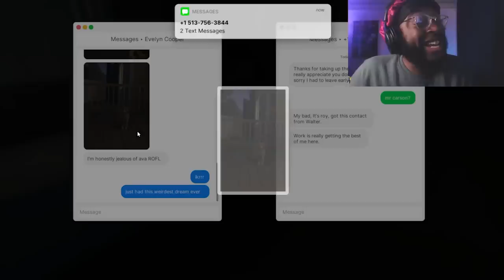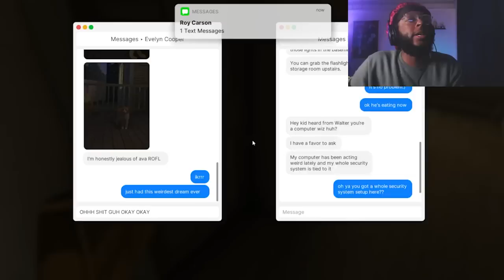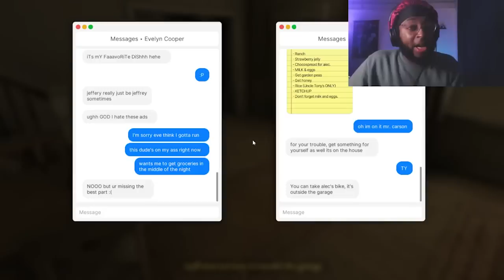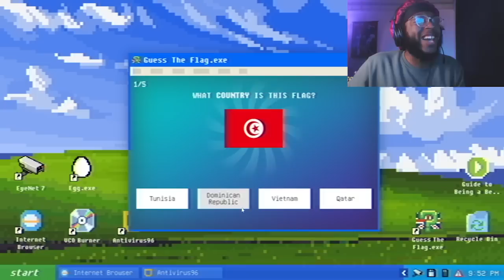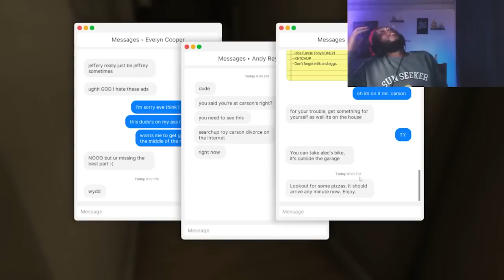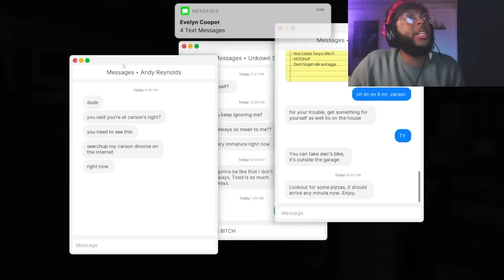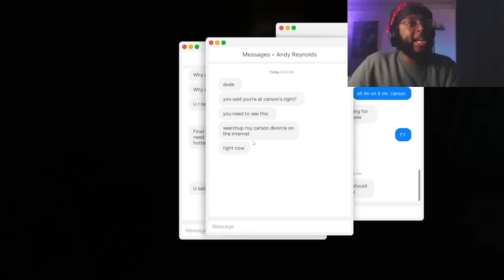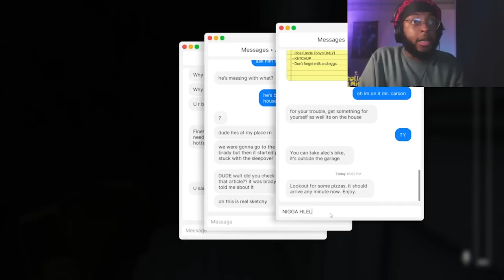MY STALKER EX OBSESSED OVER THE DIUGH!! | Fears To Fathom Carson House